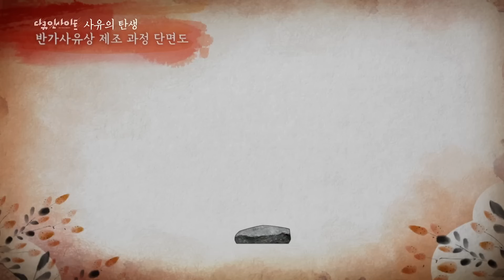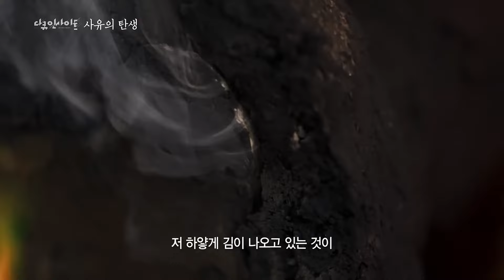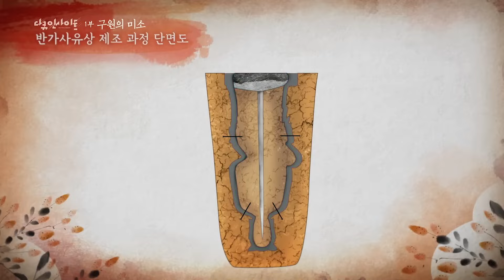[오늘은 부처님 오신 날] 뼈대 세우기부터 쇳물 붓기까지 반가사유상 제작 5분 정리 ㅣ KBS 다큐인사이트 - 사유의 탄생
‘세상사가 힘들 때 찾아와 영혼까지 치유하고 간다’는 두 점의 문화재가 있다.
바로 국보 반가사유상(옛 국보 제78호, 제83호)이다.
“두 불상을 바라보고 있으면 고요함과 마음의 평화를 느낄 수 있어요”
“아무 욕심 없고 근심 없는 미소여서 계속 쳐다보게 됐습니다”
- ‹사유의 방› 관람객 인터뷰 中

한쪽 다리를 다른 쪽 무릎 위에 얹고 손가락을 뺨에 댄 채 생각에 잠긴 자세를 한 반가사유상. 이 상들은 말로 다 표현할 수 없는 묘한 미소를 짓고 있다.
반가사유상은 왜, 어떻게 탄생했으며 사유하는 그 독특한 자세와 미소에는 어떤 의미가 담겨있는 것일까? KBS 다큐 인사이트 ‹사유의 탄생› 2부작 다큐멘터리에서는 두 점의 국보에 담긴 ’반가사유상 코드‘를 풀어본다. 그 상들은 무엇을 사유하는가? 왜 미소 짓는가?

국보 반가사유상(옛 국보 제78호, 제83호)에 담겨있는 ‘반가사유상 코드’를 하나하나 풀어가며 그 속에 담긴 인간의 열망을 만나는 KBS ‹다큐 인사이트› ‘사유의 탄생’ 1부